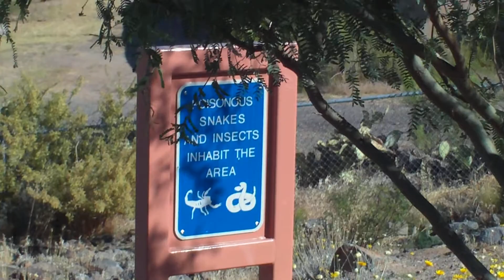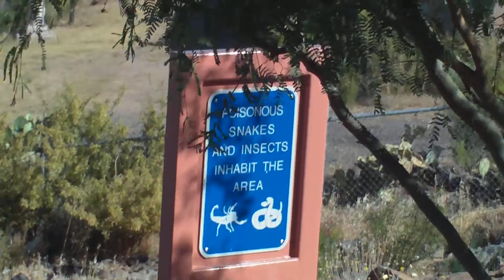Road to Sedona, Flagstaff